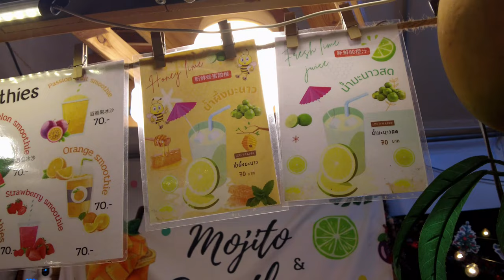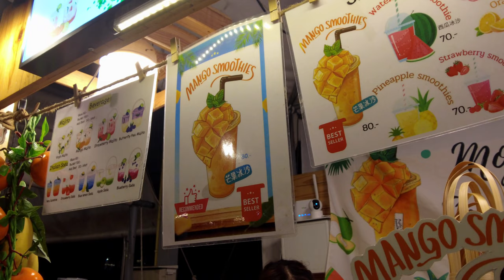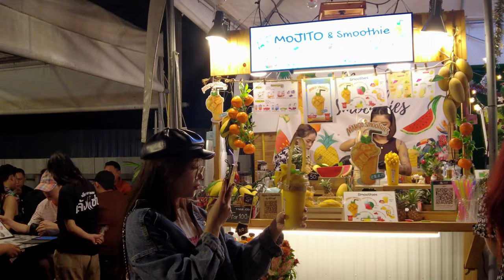🇹🇭 Amazing Mango Smoothies Made by Cute Thai Short Hair Lady | Thailand Street Food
00:00 Intro
00:18 MOJITO & SMOOTHIE
🔵 Filmed: January 8, 2023
🔵 Location: Jodd Fair Night Market
🔵 Menu: Mango Smoothies
🔵 Price:  80THB
🔵 Business Name: MOJITO & SMOOTHIE